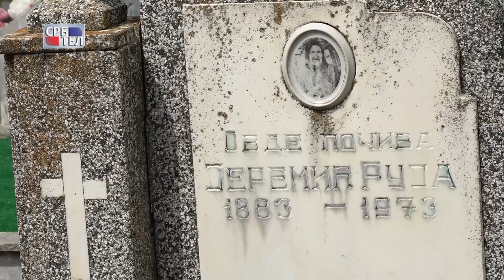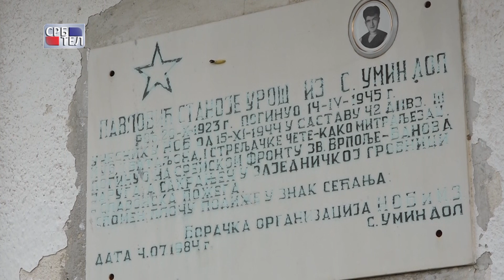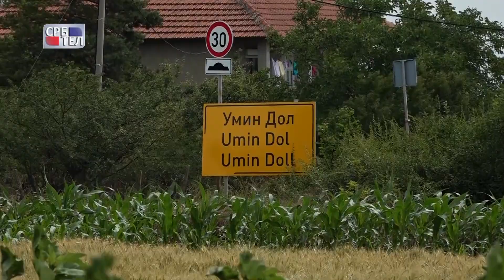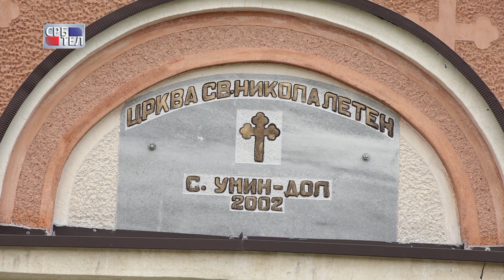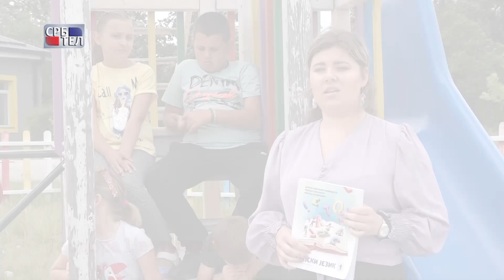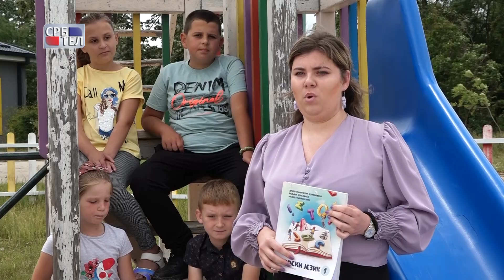PRECI I POTOMCI - UMIN DOL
На пола пута између Куманова и Скопља, у кумановској општини, налази се село Умин Дол. Пре тачно једног века основали су га Личани, који су из Лике  у Умин Дол, возом донели стоку и покућнину, али и своја куће-брвнаре, сачуване до данашњих дана. Од 1921. године свој нови дом овде проналазе бројни становници некадашње Краљевине.(из Босне, Херцеговине, Црне Горе, Славоније, Баната, централне и јужне Србије...) Данас у селу у око стотинак активних кућа живи око 300 становника, већином српског порекла.
Као  пројекат који својим квалитетом доприноси очувању и јачању веза матичне државе и Срба у региону, овај пројекат  је  суфинансиран из Буџета Владе Србије. (МИНИСТАРСТВО СПОЉНИХ ПОСЛОВА Управа за сарадњу с дијаспором и Србима у региону)